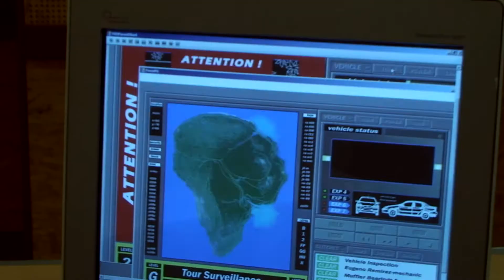Crétacé Parc | Teaser 2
Vidéo publicitaire du Crétacé Parc, un parc d'attraction révolutionnaire basé près de Madagascar qui ravira tous les enfants du monde. Ouverture des portes du parc le 13/12/14.

Crétacé Parc - un film des Éditions BenGrem
Auteur-réalisateur : Benoît J. Grémare
Avec : Fabien Condaminas - Alix Van Oost - Damien Puaud - Pierre Devann
Cadreur : Benoît J. Grémare
Son : Jean-Marie Le Clerre, Cédric Paillard
Monteur : Benoît J. Grémare
Infographiste/VFX : Alexandre de Boisvilliers, Maxime Trionnaire
Concepteur du générique : Damien Puaud
Musique originale : Sébastien Lebray